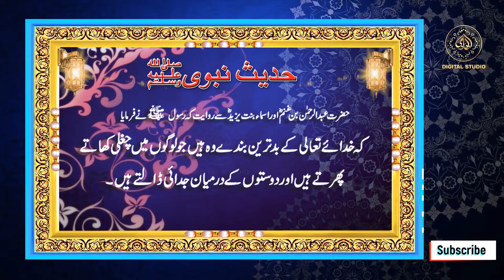حدیث نبوی Doston mn Judai Dalna | R&R by Al Huda Production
Label: Al Huda Production
Voice: Hafiz Natiq Qadri